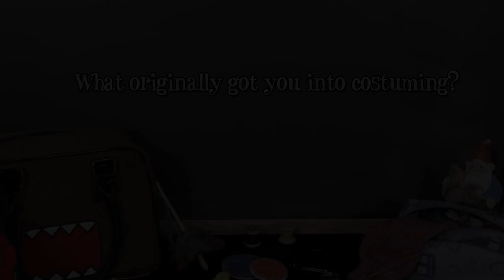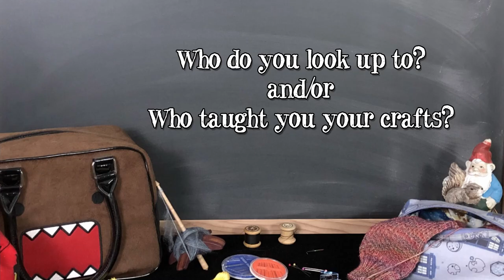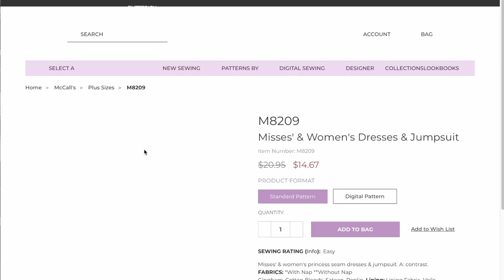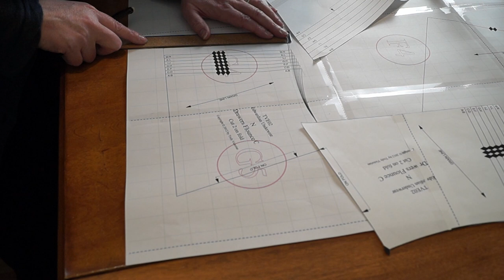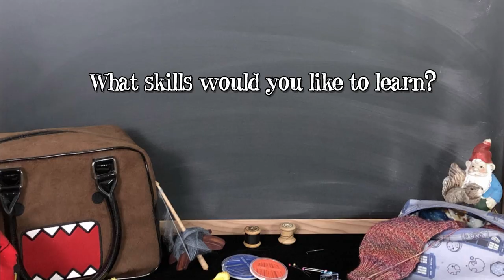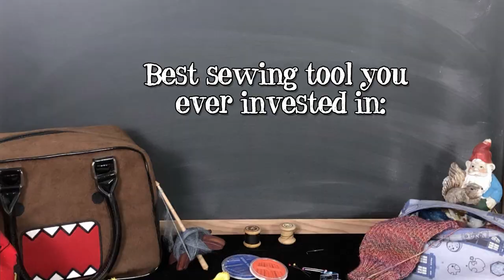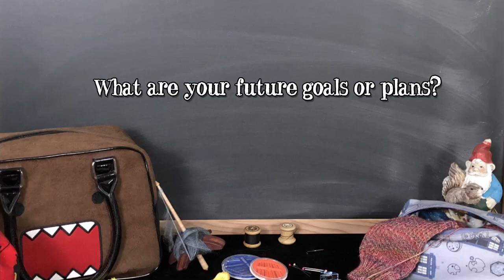Costube 21 Questions - the filmed during a heat wave edition.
Last year we had CoCoVid. This year we have CoSy! Prior to CoCoVid, many participants answered 20 questions. This year goes to 21.
So if you're interested in why I got into costuming and whether I prefer pins to cat food cans...you're in the right place 😉

~ / My Gear / ~
Sony A58 (Camera old enough to be difficult to find)
Mountdog Softbox Lighting Kit
Neewer Dimmable USB Video Lights
Joby Gorillapod
Cell phone tripod mount
Lavalier Lapel Microphone
Moukey Microphone Pop Filter
Blue Yeti USB Microphone
Seagate 2TB External Hard Drive

My subscription covers my YouTube channel, Twitch, and Instagram.

FTC Legal Disclaimer - Some links found in the description box of my videos may be affiliate links, meaning I will make a small commission on purchases you make through my links. There is no extra cost to you to use my links/codes, it's just one more way to support me and my channel! (I greatly endorse hand-me-downs, thrifting, and public libraries)